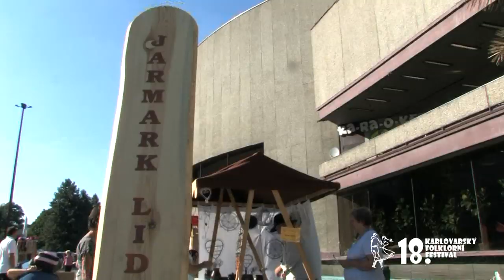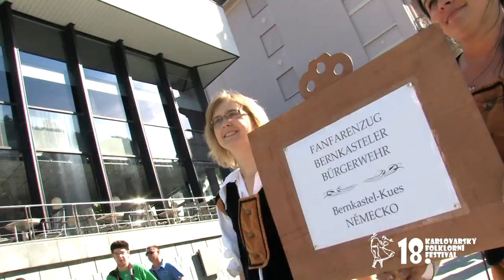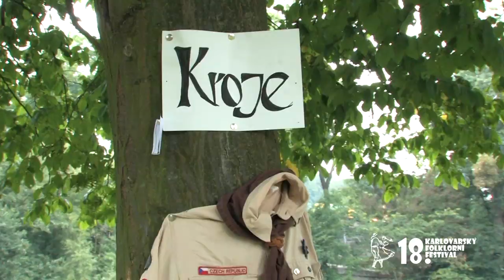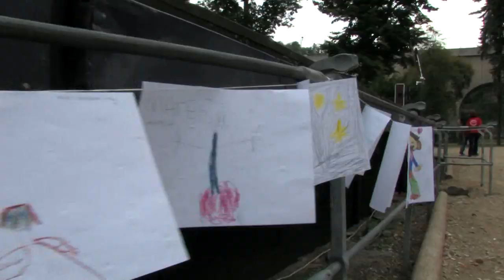18. Karlovarský folklorní festival 2013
Dokument z dalšího vydařeného ročníku folklorního festivalu v Karlových Varech.